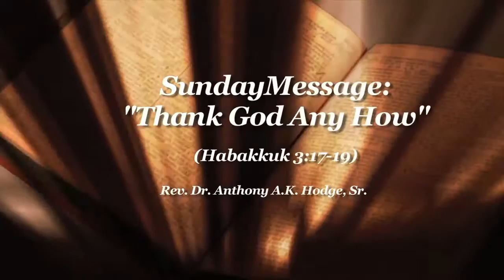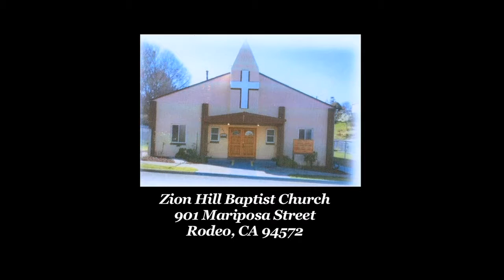Sunday Message: "This Gospel" (Matthew 24:14) 11/22/2015